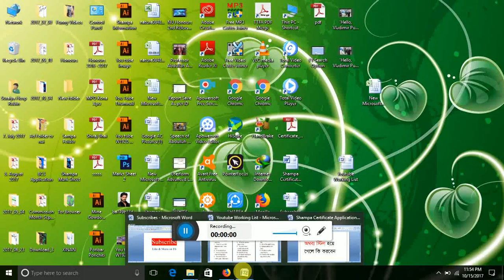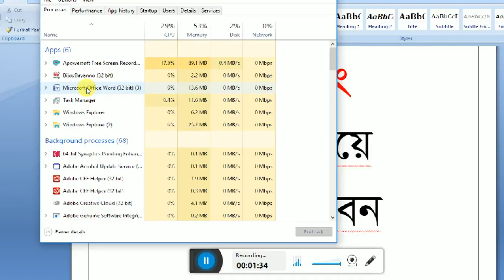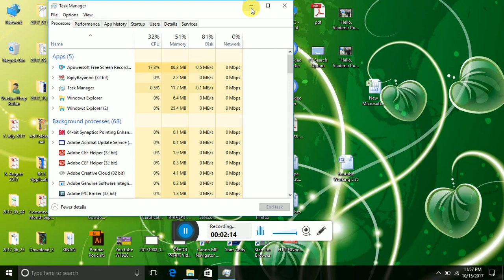Computrer হ্যাং হয়ে গেছে বা বন্ধ করতে পারছেন না, সমাধানটি শিখে রাখুন | Robin Yeasin